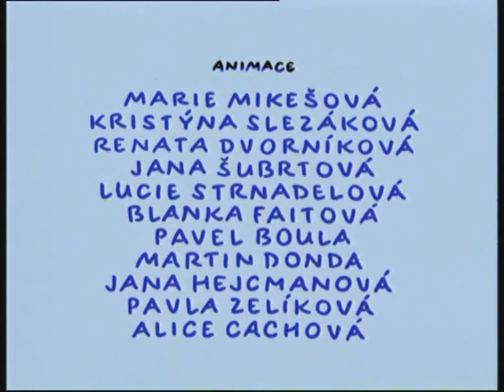Bob és Bobek 2. évad 7. rész